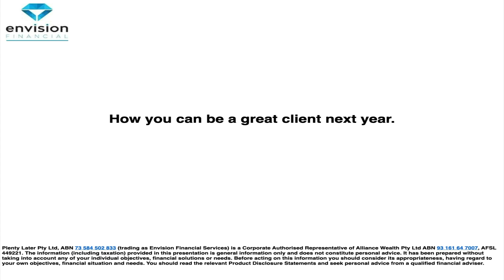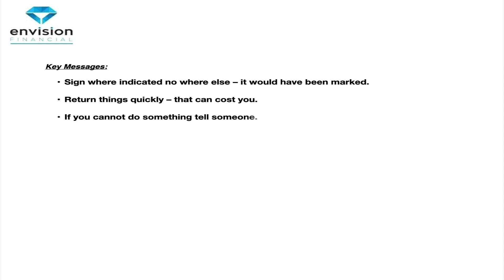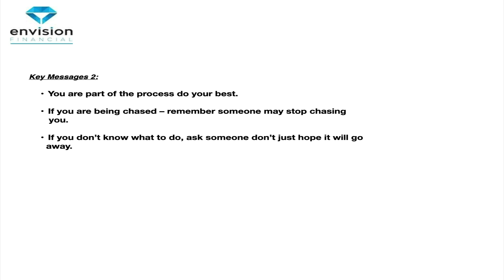How to be a great client of any business in 2024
Financial Planner Luke Smith joined 2CC Talking Canberra 1206AM in Money Matters, which aired on Friday 8 December 2023.  This week’s show asks an interesting question for clients: How can you be a great client to get the more out of advice? Seeking advice, including financial planning advice is not a one way road. To get the most out of the advice and service provided, clients need to participate. This show takes a look at how to get the most out of the advice you seek.

Key topics covered include:
- Most people realise advice of any kind is a two way street – you need to participate
- All advice providers including financial planners have legal obligations, so sometimes there’s paperwork
- Paperwork can be complicated and administration can seem like a lot of work, ask for help if you need it
- Make sure you fill in paperwork correctly, forms might be rejected which can cause delays
- Ask questions if you don’t understand something, your adviser is there to help! It’s important you understand what’s going on.
- Be realistic with times frames – things like setting up accounts or applying for a home loan can take several weeks not days
- Seek the right kind advisers to help you reach your goals
- Luke shares his top tips around participating in the advice process.

Luke as a Financial Planner can help you set up a financial planning strategy to help you achieve your personal financial goals, including investment, super and retirement. Make an appointment to confidentially discuss your goals. Call Envision Financial Services on 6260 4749.

Luke will return to 2CC to talk about other ‘Money Matters’ next week – it’s the final show of the year. You can also catch up with ‘The Strategy Stacker – Luke Talks Money’ podcast at a time that suits you.

We look forward to your company again and Luke’s book Smart Money Strategy is out now and makes a great Christmas gift.